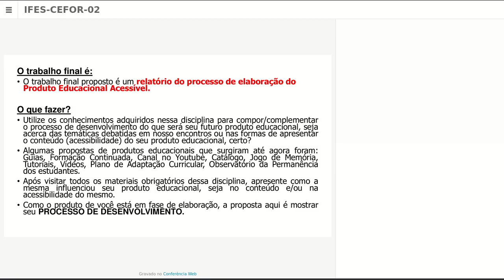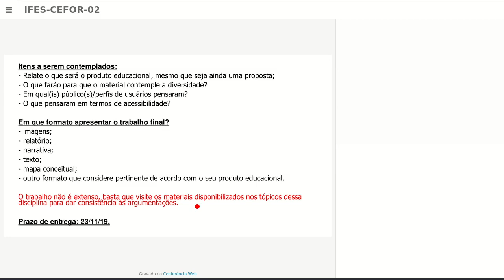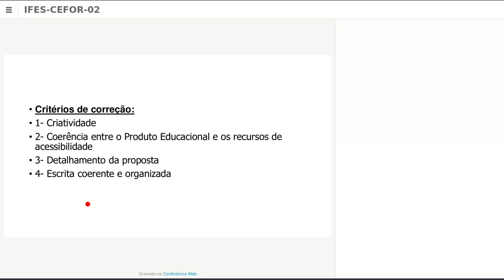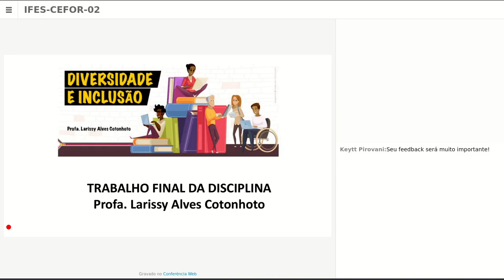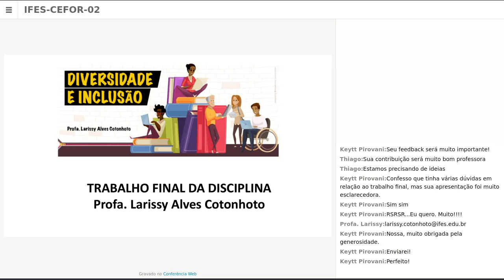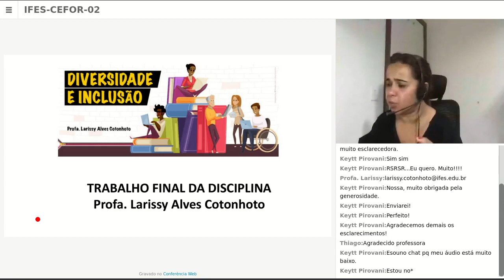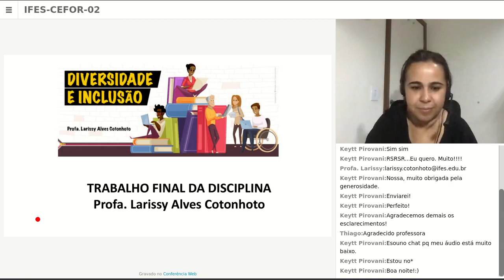Trabalho Final da disciplina Diversidade e Inclusão Part 1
Curso:
Disciplina: Diversidade e Inclusão
Professor:
Semana: